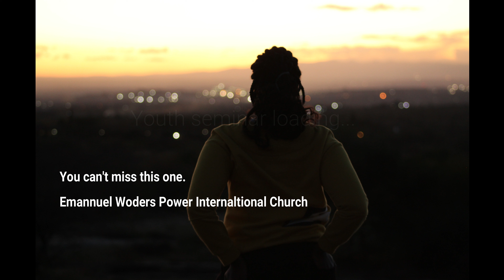Youth seminar.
Get ready for the youth Seminar that's to take place on the 3rd of October.
You can't miss this one!!